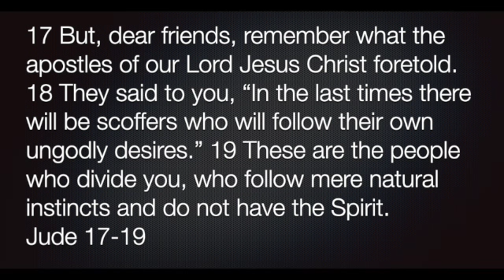Jude 17-19 - SD 480p